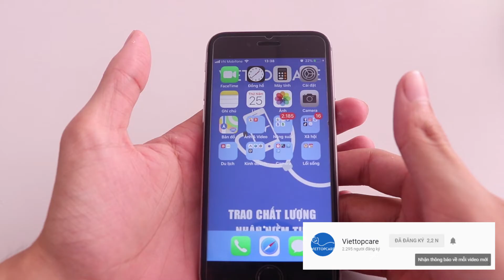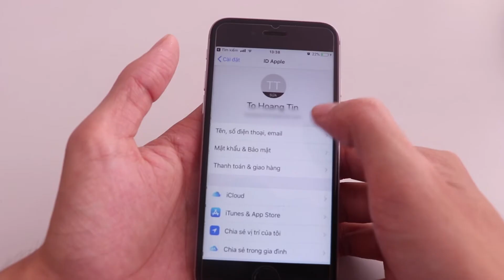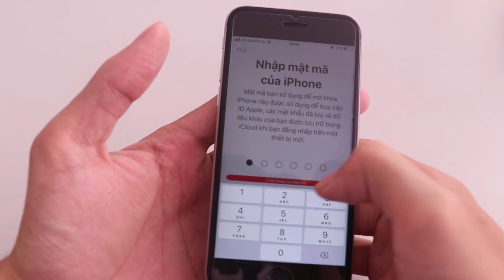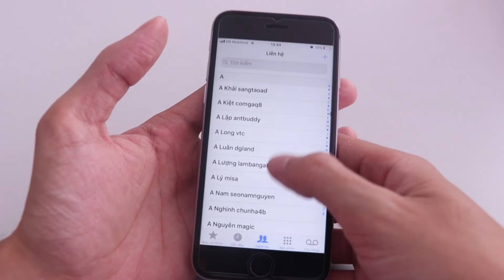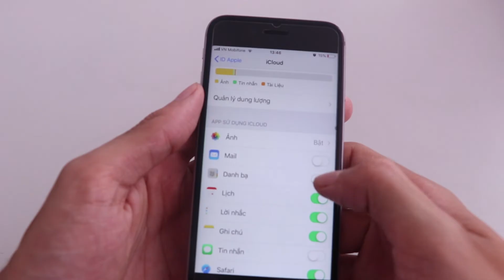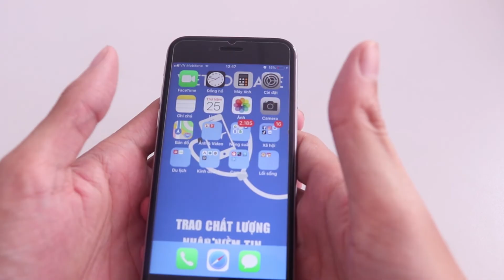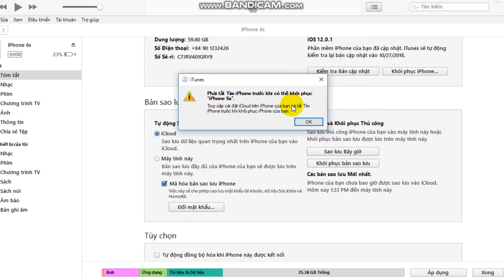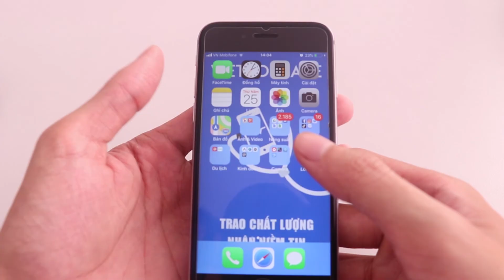Cách lấy lại danh bạ trên iPhone bị mất, xóa nhầm đơn giản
Trong quá trình sử dụng iPhone, có thể bạn sẽ gặp phải vấn đề lạ đó là bị mất hết Danh bạ mà không có một lý do rõ ràng. Trước đây, đã có khá nhiều trường hợp như vậy, nhưng bạn đừng lo lắng vì danh bạ của bạn sẽ dễ dàng lấy lại được qua video hướng dẫn này của mình.

cách lấy lại danh bạ trên iphone qua icloud

cách hiển thị danh bạ trên iphone 6

cách lấy lại danh bạ trên iphone 6

khôi phục danh bạ trên iphone

cài đặt hiển thị danh bạ trên iphone

không tìm được tên trong danh bạ iphone

cách lấy lại danh bạ trên iphone 5s

cách lấy lại danh bạ trên iphone 6 plus